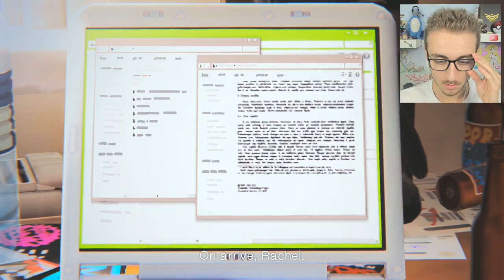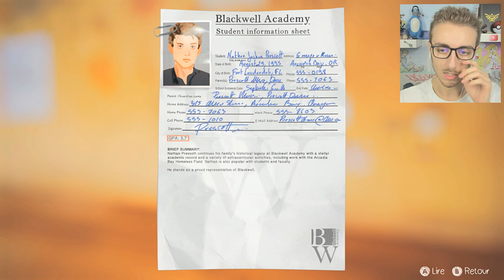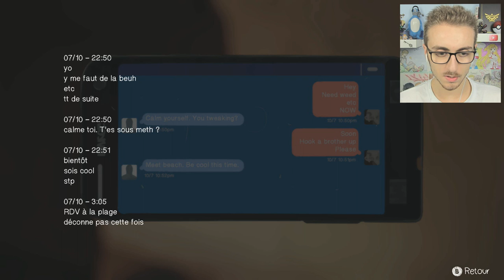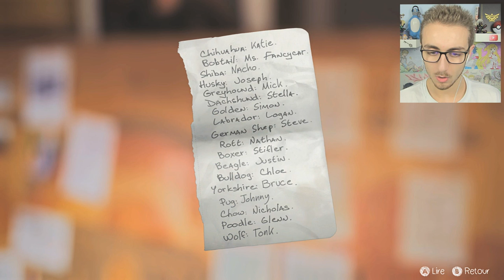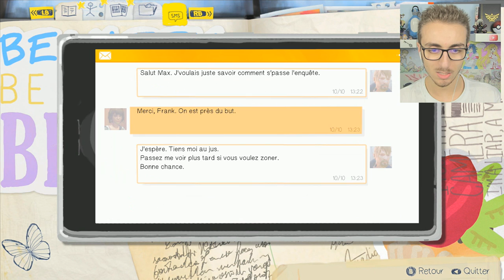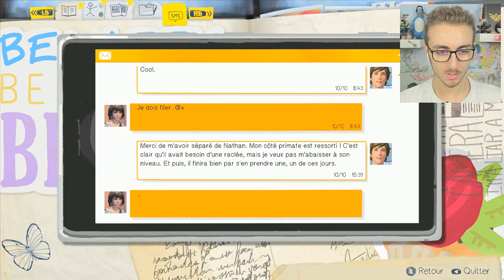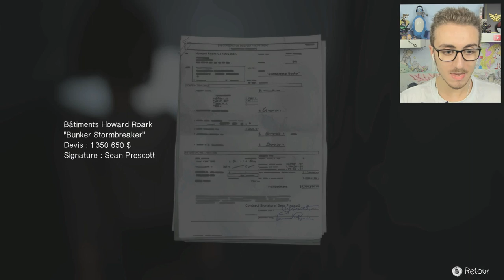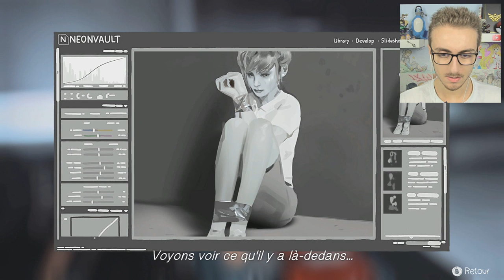ON A RETROUVÉ RACHEL.. - Let's play Life is strange #12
Rachel était donc la depuis le début..
Life is strange let's play fr ( français ) épisode 4 dark room